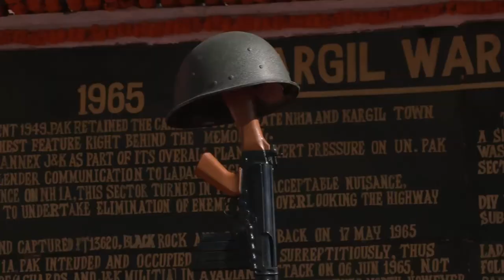PM Modi pays tribute to the valorous Jawans at Kargil War Memorial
Prime Minister Narendra Modi visited Kargil and celebrated Diwali with the brave Armed Forces personnel. At the Kargil War Memorial, the Prime Minister paid rich tributes to the martyrs who gave their supreme sacrifice in the line of duty.